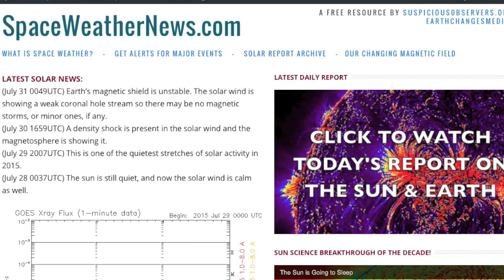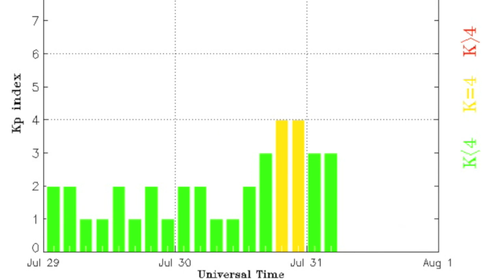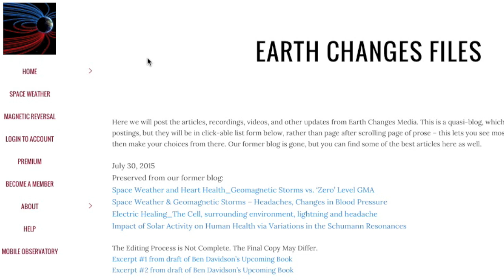Space Quake, Organic Comet, Rain | S0 News July 31, 2015